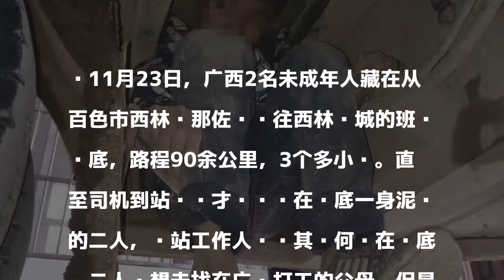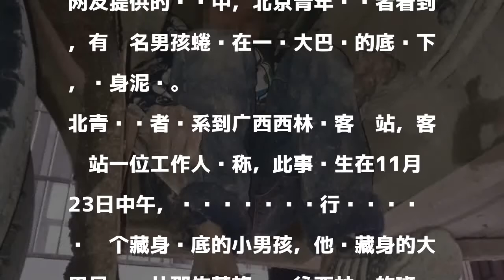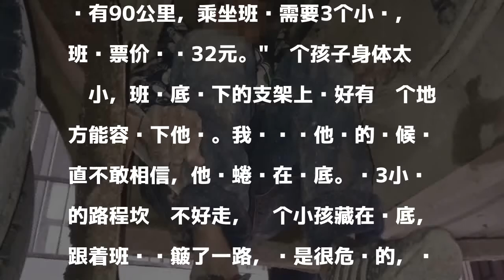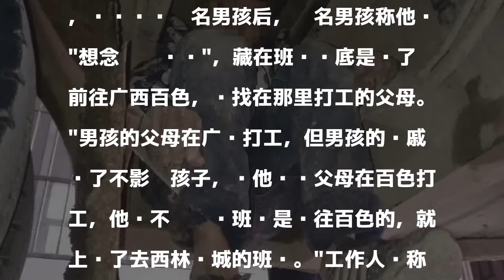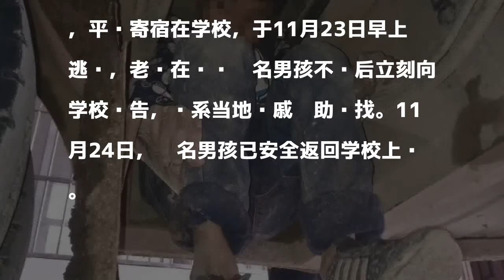两留守儿童藏身大巴车底颠簸90公里 旁边就是轮胎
發表評論評論如下。